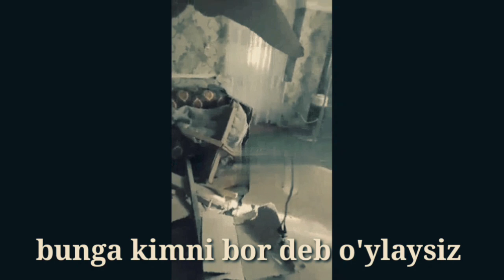Guliston shaharidagi portlash to'liq vidyosi | sirdaryo viloyati | toshkent viloyat | yangiliklar